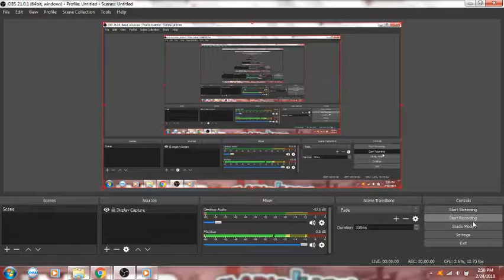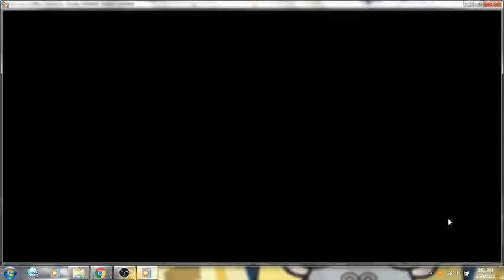Kirby's Return to Dreamland part 25: Shooting through the skies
I wonder where Sammy went